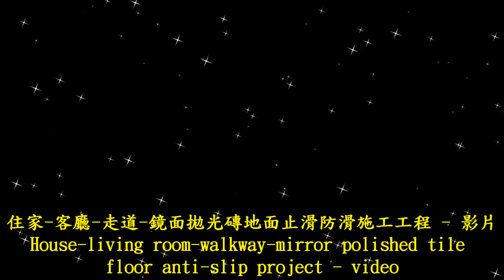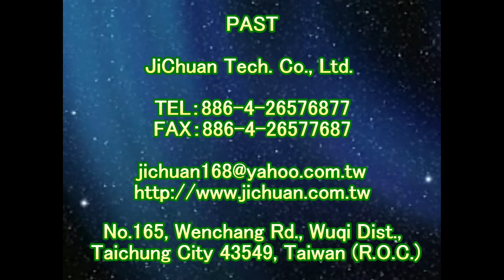止滑大師2122 住家客廳走道鏡面拋光磚防滑處理 亮面地磚防滑 室內地板止滑 磁磚地面防滑劑 拋光石英磚止滑劑 走廊防滑工程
●防滑施工簡單快速、安全美觀。
●防滑施工步驟：塗抹防滑劑、靜置10分鐘後沖水完工。
●防滑施工快速，500㎡只需半日即可完工。
●防滑施工全程無噪音、無廢氣、無廢材、無危險性。
●防滑施工中不妨礙行人通行。
●防滑、去污、殺菌同時完成，恢復地材原有色澤。

全台提供防滑到府施工服務
地板防滑預約專線 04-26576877
止滑大師官方LINE：@iav6375h
★預防勝過治療，提早施作防滑能有效預防滑倒的發生★

住家防滑,客廳防滑工程,走道鏡面拋光磚防滑處理,拋光石英磚防滑劑,地磚防滑,室內地板止滑,磁磚地面防滑劑,浴室地板防滑,廁所地磚防滑,浴廁磁磚防滑劑,淋浴間防滑,溫泉區防滑止滑,飯店防滑止滑,汽車旅館防滑止滑,陽臺防滑止滑,浴室廁所止滑處理,游泳池防滑處理,游泳池止滑處理,廚房防滑處理,廚房止滑處理,教室防滑處理,教室止滑處理,大樓中庭防滑處理,大樓中庭止滑處理,樓梯走道防滑處理,客廳止滑,走道防滑,防滑液,止滑液,防滑工程,止滑工程,止滑大師加盟店招募中,止滑,防滑,玻璃馬賽克止滑防滑防滑劑,止滑劑,生產製造廠商,防滑止滑施工工程,止滑大師,石材防滑止滑施工處理,瓷磚磁磚地面防滑止滑施工處理,防滑止滑磁磚瓷磚,瓷磚磁磚防滑劑止滑劑,防滑液止滑液,地面防滑滑施工處理,工程專業公司,止滑防滑係數測量機器儀器,浴室化石防滑止滑,防滑方法,塗抹防滑劑,防滑工法,防滑處理,磁磚止滑劑,磁磚防滑劑,戶外防滑劑,戶外止滑液,戶外防滑液,騎樓防滑,A-1防滑塗料,W-1水性防滑塗料,T-1陶瓷防滑塗料,J-1泛用型防滑塗料,J-2車道級防滑塗層,J-3透明防滑塗膜,J-4底塗,水性配方雙液型樹脂,J-5水性耐磨地坪漆,單液水性壓克力樹脂,J-6水性EPOXY地坪漆,雙液水性環氧樹脂塗料,J-7快乾型地坪修補劑,C-1水性陶瓷防滑材料(粗),C-2性陶瓷防滑材料(細),浴室花崗岩花崗石防滑,防滑加盟金,防滑加盟培訓,止滑大師教育訓練,防滑技術培訓,代理防滑劑,防滑總公司,台灣防滑劑,台中防滑工廠,防滑源頭,防滑直營店,止滑劑工廠,止滑藥劑,防滑劑生產,地板防滑,防滑國外代理,防滑經銷商,浴室磁磚防滑劑,防滑說明會,止滑地板